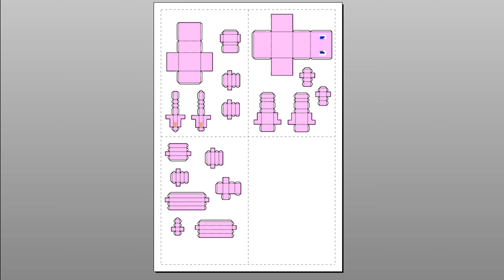포켓몬 퀘스트 캐릭터 뮤 만들기 무료 도안 종이모형하는남자 origami pokemon mew papercraft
포켓몬 퀘스트 캐릭터 뮤 만들기 무료 도안 종이모형 origami pokemon mew papercraft